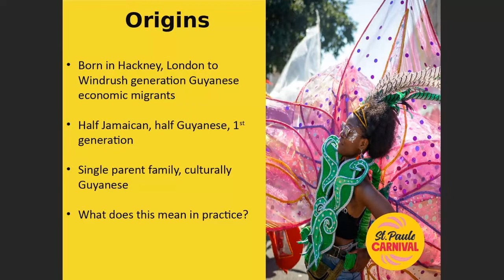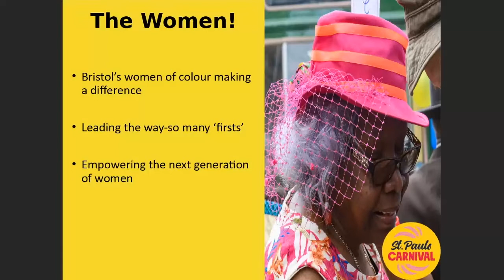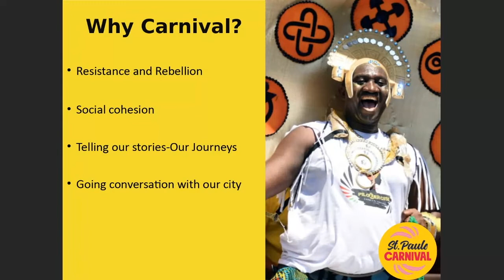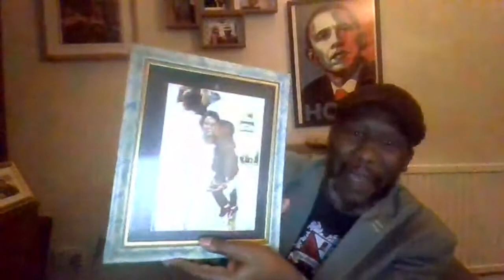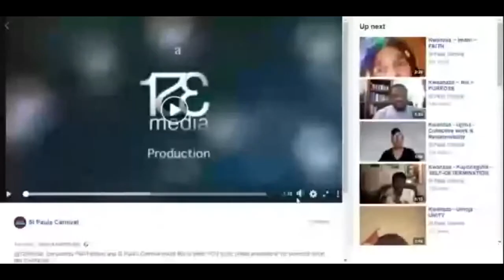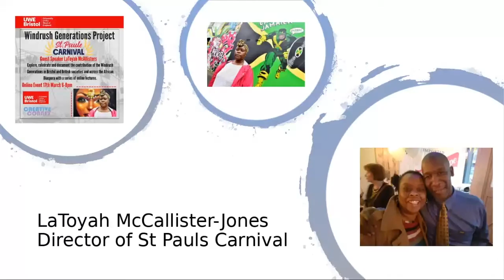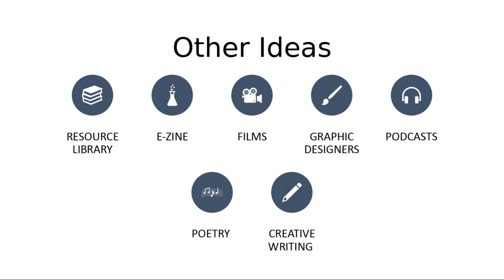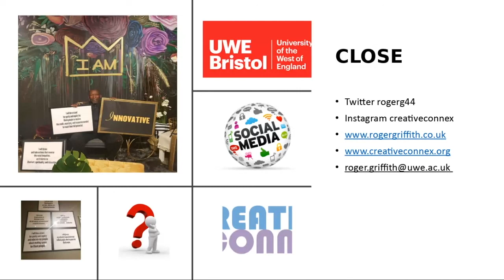Windrush Generations Project - St Pauls Carnival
Explore, celebrate and document the contribution of the Windrush Generations in British societies and across the African Diaspora with a series of online lectures.

Host: Roger Griffith MBE
Special guest: LaToyah McAllister Jones